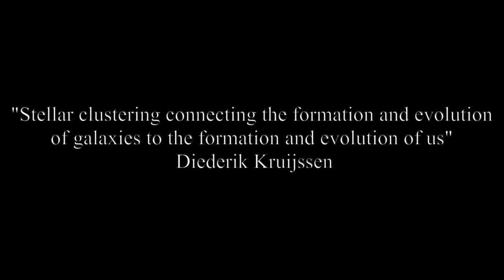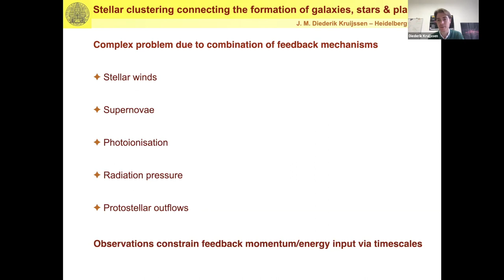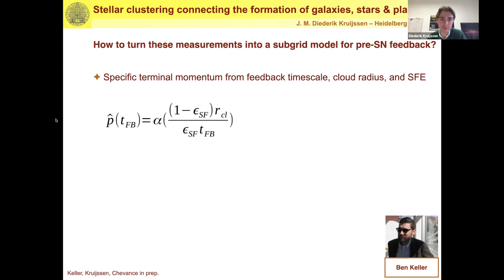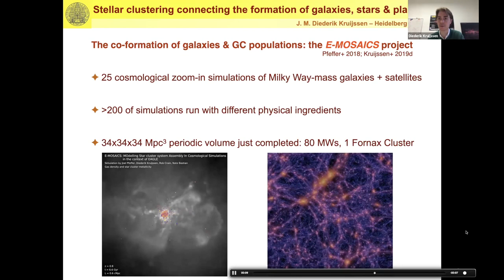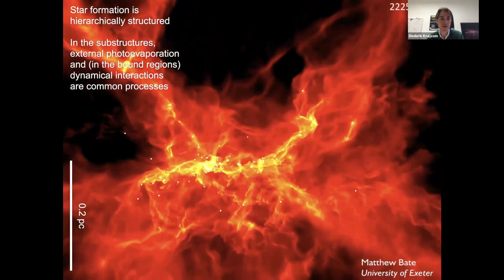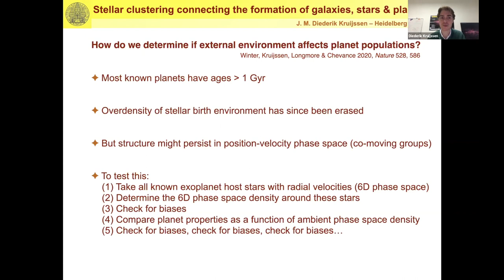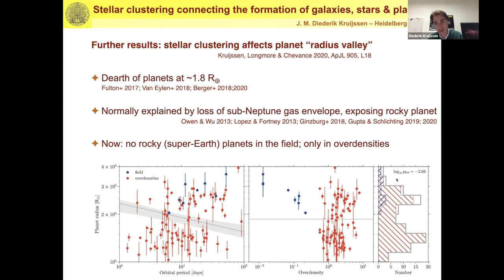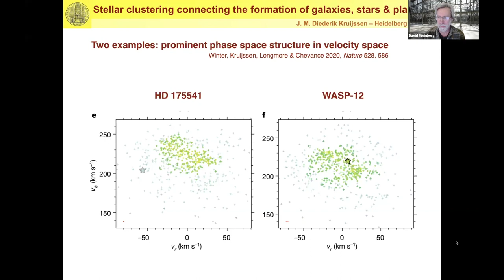Stellar clustering connecting the formation and evolution of galaxies... - Diederik Kruijssen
Topic: Stellar clustering connecting the formation and evolution of galaxies to the formation and evolution of us
Speaker: Diederik Kruijssen
Date: March 11, 2021